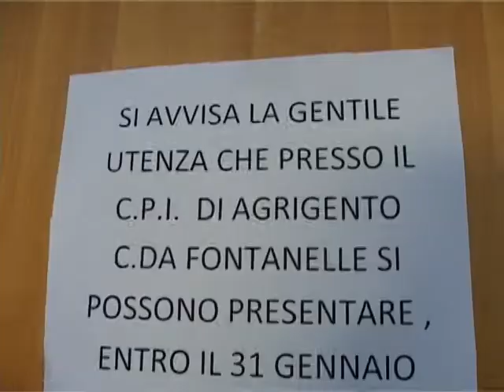SICILIA TV (Favara) Domande cantieri lavoro. Intervento di Marrix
Cantieri lavoro che la Regione Sicilia, finanzia nei vari comuni per lavori di manutenzione alle strade urbane cittadine. A Favara nel prossimo mese di Febbraio ne dovrebbero partire 8, che daranno l'opportunità a 120 persone oltre a 24 tra istruttori ed operai specializzati di lavorare. Intanto già all'ufficio collocamento di Favara, sono disponibili i moduli da ritirare e compilare per poi essere portati all'ufficio del lavoro di Agrigento, per i prossimi cantieri di lavoro che saranno finanziati dalla Regione nel corso del 2011. Ma per i particolari vediamo l'inrevista al responsabile dell'ufficio di collocamento di Favara Carmelo Marrix.